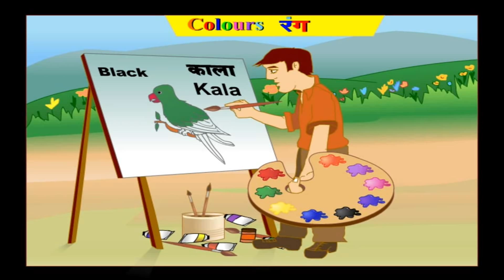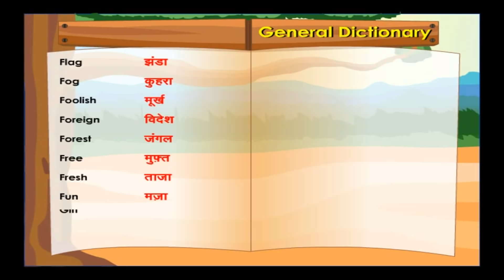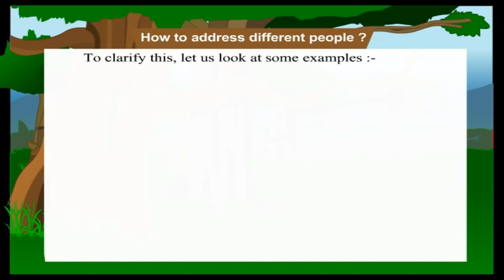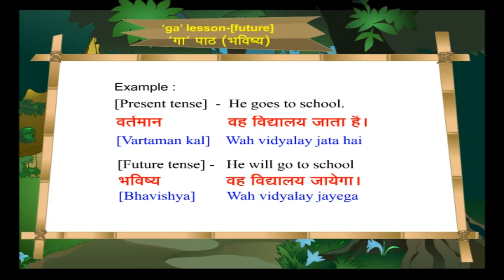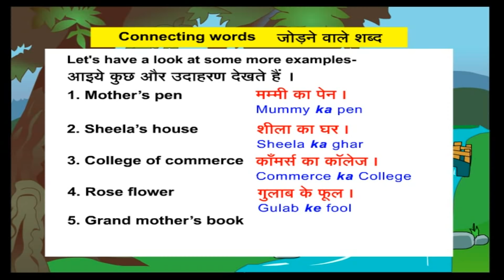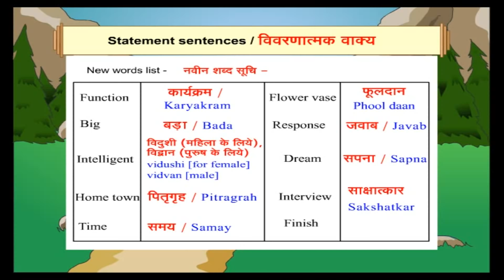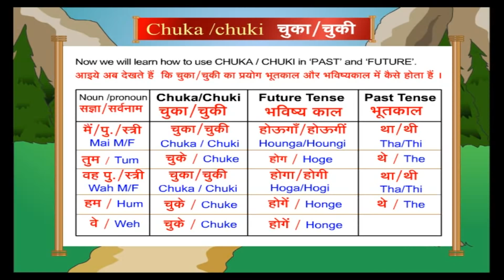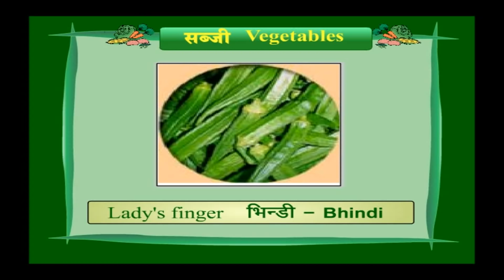Learn Hindi Through English for Children | Language Learning for kids | Kids Educational Videos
Watch Latest Kids Songs .

Pebbles presents “Learn to SPEAK HINDI Through' English” It is an excellent teaching program divided into interesting learning modules that are easy to understand and suitable for people willing to learn Hindi on their own.

1) Pronunciation
2) General Words
3) Days
4) Vegetables
5) Fruits
6) Lessons
7) Colours
8) Numbers
9) Parts for the body
10) General Dictionary